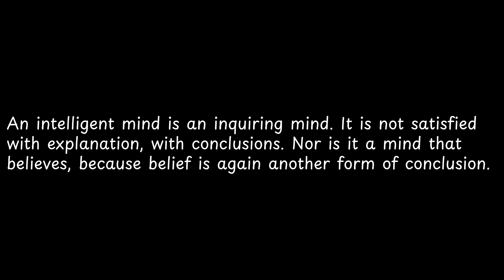An intelligent mind is an